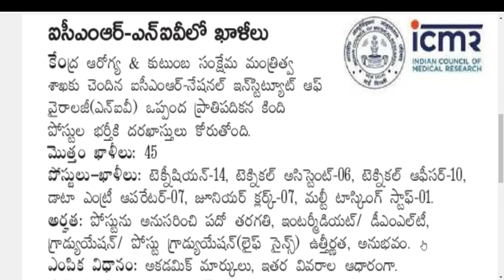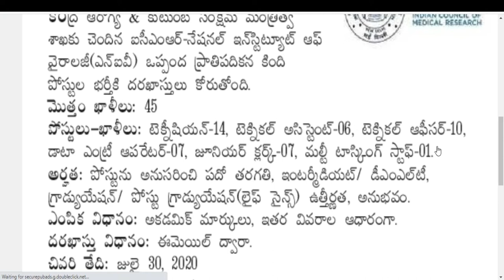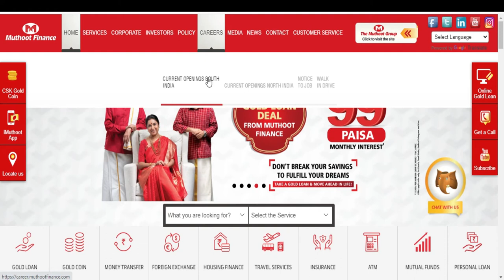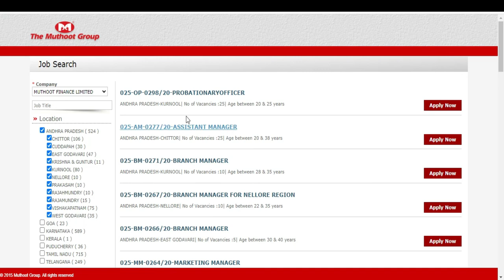latest bank jobs notification 2020 | new jobs notification in ICMR | new jobs updates